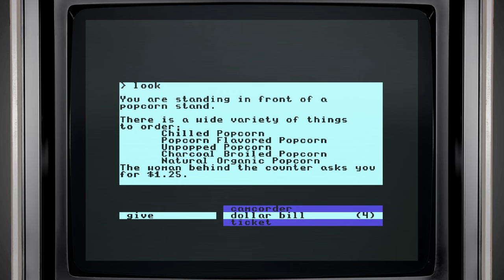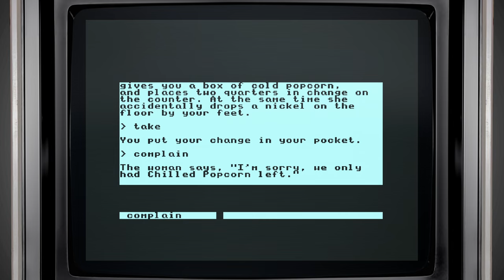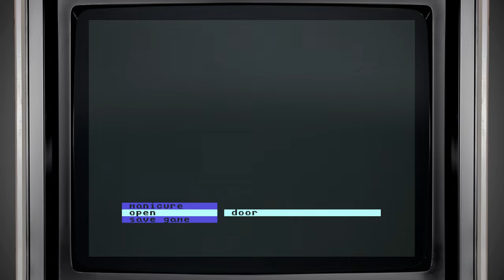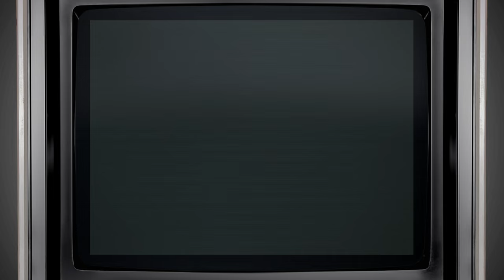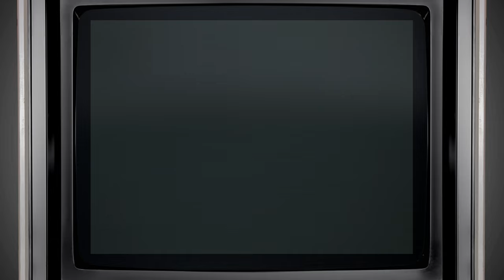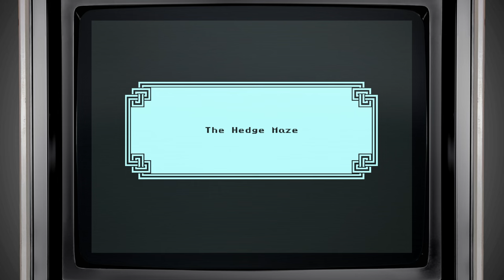Labyrinth - Activision, 1986 - Commodore 64 (4K)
A presentation of Lucasfilm Games' first adventure title, Labyrinth, inspired by the Jim Henson-directed movie of the same name.
George Lucas, the movie's executive producer, commissioned a game to be released alongside the film. Labyrinth The Computer Game was published by Activision in 1986.